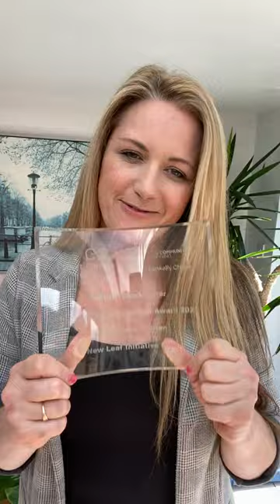Outstanding Recognition Award Winner: Marie Claire O'Brien